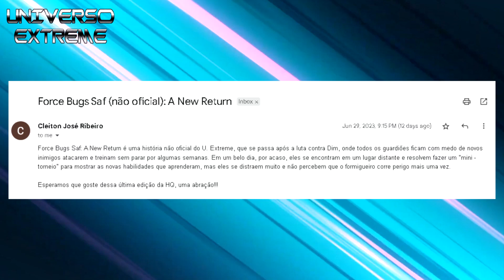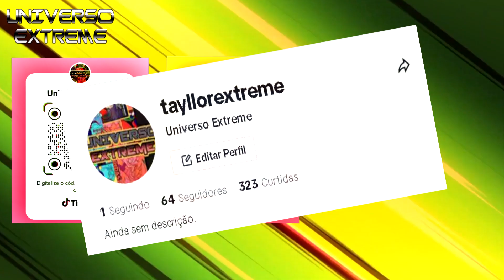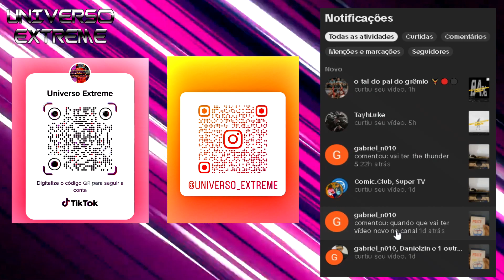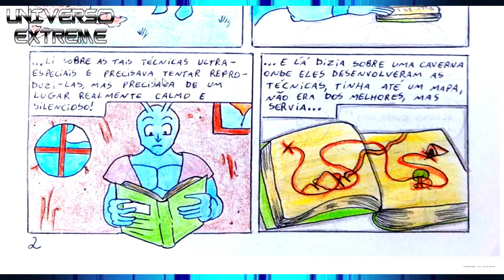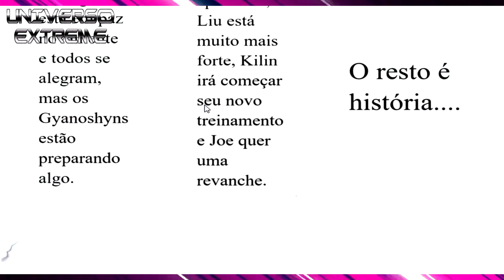HQ Force Bugs SAF A New Return Parte Final.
TAMO JUNTO GALERA! Obg
Deus abençoe!!❤️💥